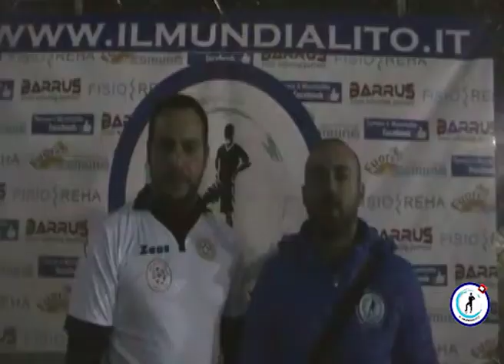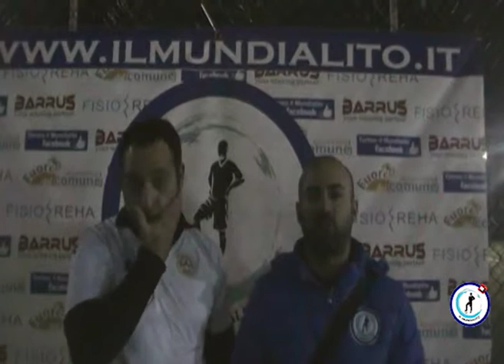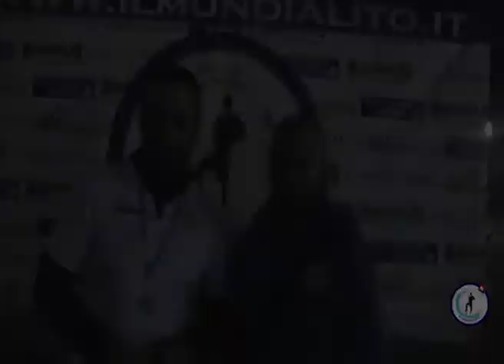Il Mundialito Élite "2^Edizione", 7^ giornata: Atletico INPS - Work On